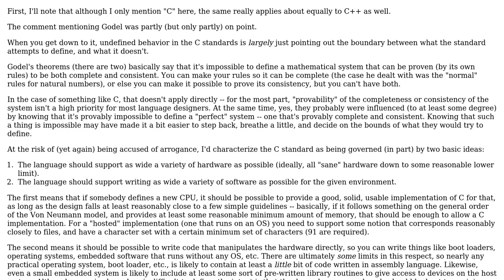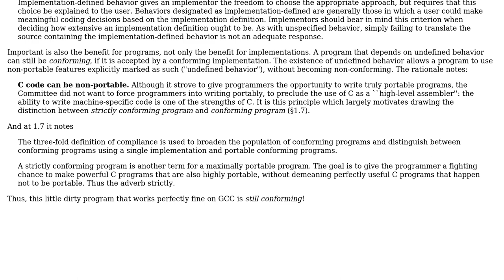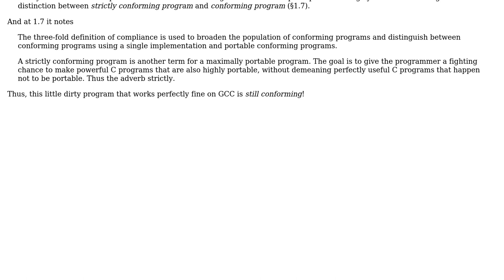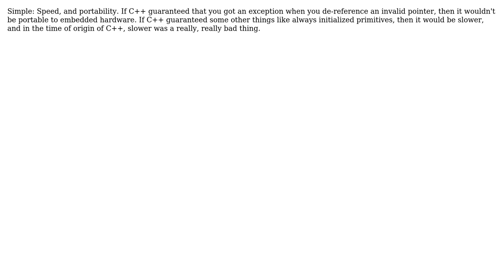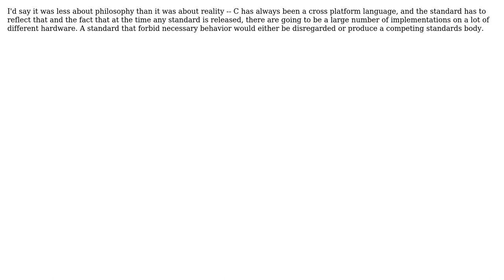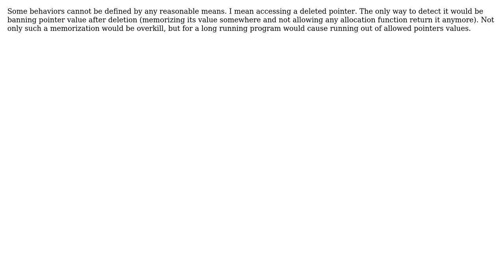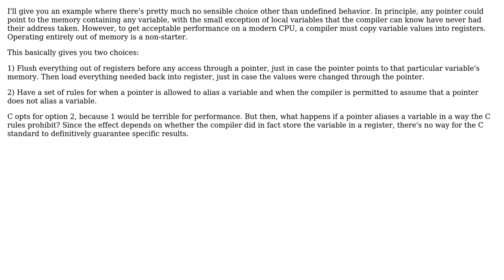Software Engineering: Philosophy behind Undefined Behavior (12 Solutions!!)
Software Engineering: Philosophy behind Undefined Behavior

With thanks & praise to God, and with thanks to the many people who have made this project possible! | Content (except music & images) licensed under CC BY-SA | Music | Images & others | With thanks to user Tadeusz Kopec user supercat user Martin Beckett user Mark B user Johannes Schaub - litb user jmoreno user Jerry Coffin user DeadMG user David Thornley user David Schwartz user Bo Persson user AProgrammer user Alok Save and the Stack Exchange Network Trademarks are property of their respective owners. You are responsible for your own actions.